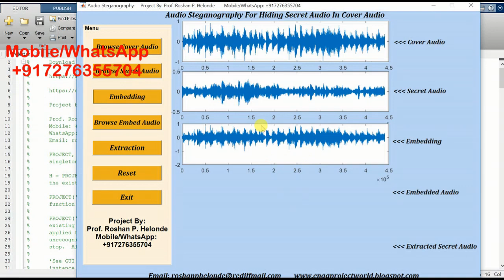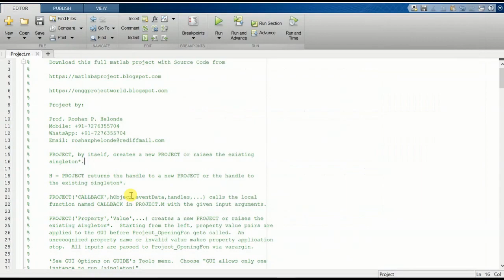Matlab Code for Audio Steganography Hiding Secret Audio In Cover Audio Full Source Code